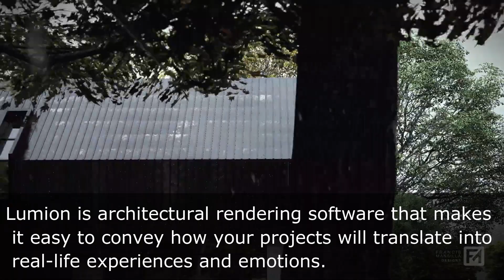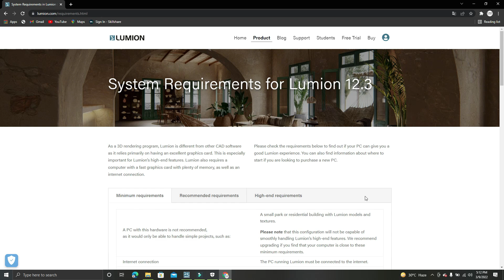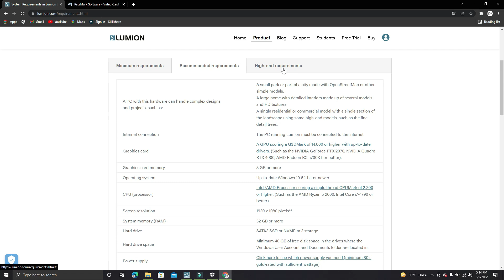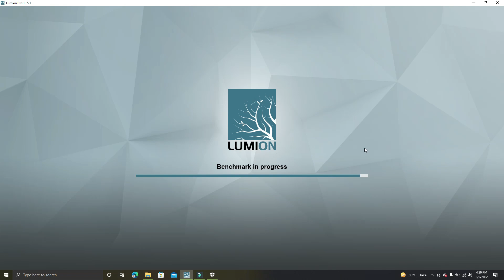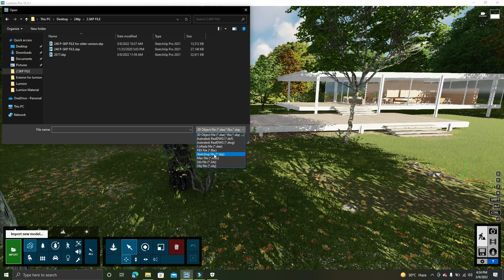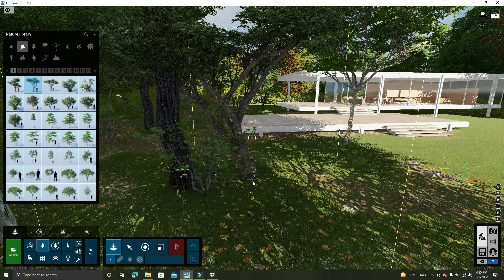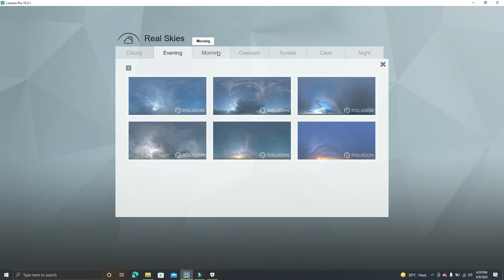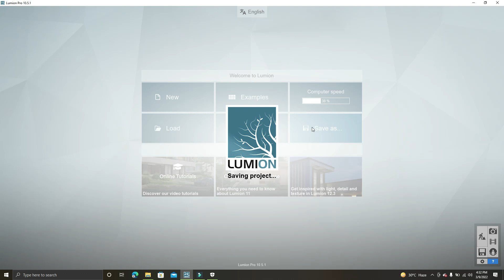Lumion Pro Complete Tutorial Part - 1 | Become Expert in Lumion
In this series, we'll cover complete lumion software & tutorial will come on a regular basis, In this series, we'll cover Add trees, clouds, artistic effects, people, and materials. Convert your CAD 3D model into an amazing 3D image or 3D flythrough movie etc. keep supporting PTS CAD Expert

1. Master Diploma in Building Design
2. Revit Architecture Professional Training
3. AutoCAD Advance Training with Working drawing
4. Sketchup Professional Course with V-Ray
5. Civil 3D Professional Course with Google Map
6. Revit MEP Professional Course
7. 3DS MAX with Lumion and Vray Professional Course
8. STAAD.Pro V8i Professional Course LIVE Training
9. Advanced ETABS+SAFE+RCDC Advanced Course
10. Master Diploma in Interior Design

2. V-Ray Complete Advanced Level Course
6. D5 Render Advanced Course
7. AutoCAD Electrical Advanced Course
8. Civil 3D Advanced Recorded Course with G. Earth & Global Mapper
9. Lumion Advanced Course For 3D Designers

1. Download 1000 House Plan Drawing, Here is the
3. Revit Content Library for Professionals
4.